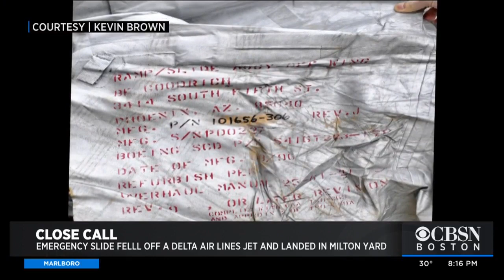Emergency Slide Falls Off Delta Jet, Lands In Milton Backyard